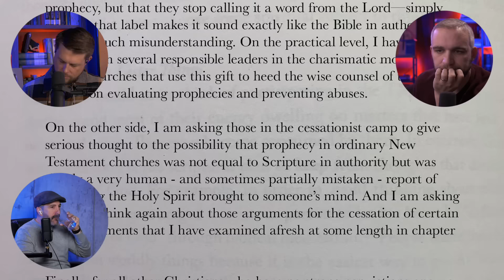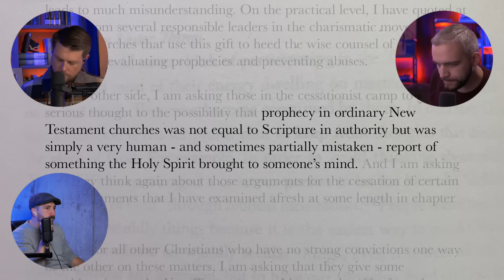Responding to the "Cessationist" Documentary - Part #6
Responding to the "Cessationist" Documentary - Part #6 | Cessationist Movie Review

In this episode of The Remnant Radio, your theology podcast, we bring an insightful response to cessationist views and responding to the Cessationist film, while also exploring charismatic theology.

Section One: Prophecy's Ambiguity
Is prophecy always clear, exact, and infallible? We challenge this cessationist belief by examining biblical passages like Numbers 12, 1 Samuel 3, and Jeremiah 32. Discover why we argue that God's communication sometimes requires discernment and isn't always straightforward.

Section Two: Modern Prophecy and Discernment
With the rise of false prophets on digital platforms, like YouTube, we'll discuss the importance of heightened discernment and self-regulation in the charismatic community. Key scriptures like Deuteronomy 13 and 18 will shed light on the ethical implications of false prophecy and the grace needed for well-intentioned prophets who make mistakes.

Section Three: Democratization of Prophetic Roles
We'll explore the transformation of prophetic roles from the Old to the New Testament. Our hosts suggest that a democratization has occurred, opening the gift of prophecy to all believers. This inclusivity highlights the importance of discernment. While the prophetic function remains consistent, modern prophetic messages require distinct methods of discernment and testing.

Don't miss this comprehensive episode where we dismantle cessationist arguments, unravel the complexities of charismatic theology, and find the balance between upholding the integrity of Scripture and valuing spiritual gifts. Join us today as theology meets real-world application!

Josh Lewis' Church Kings Fellowship Church
Michael Miller's Church Reclamation Church